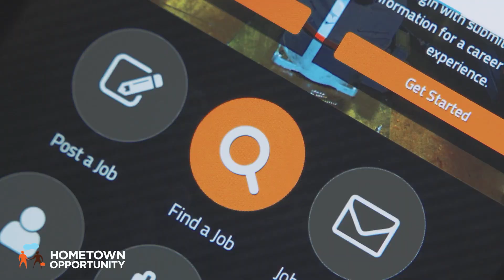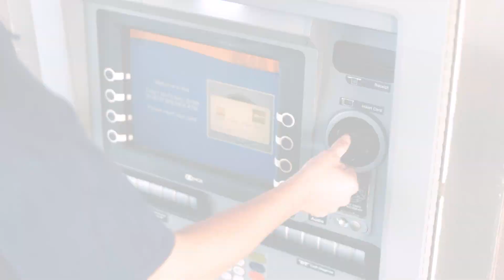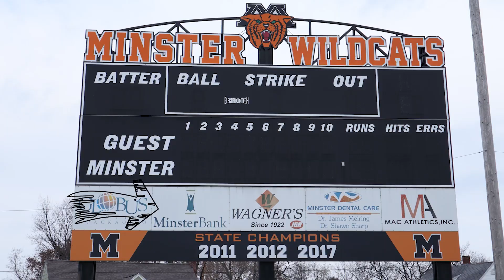Hardin-Houston vs Jackson Center - Varsity Girls Basketball - February 8, 2024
Join us as the Hardin-Houston Wildcats take on the Jackson Center Tigers in Girls Basketball action! This game was originally played on February 8, 2024